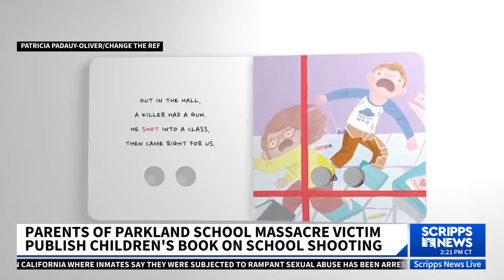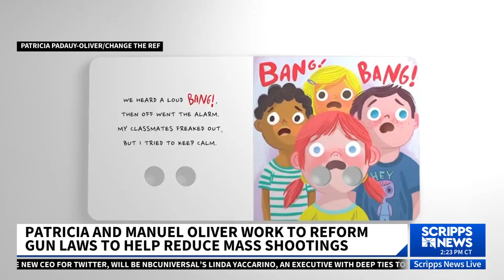Patricia Oliver, mother of Parkland shooting victim writes a children's book to give to politicians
The parents of Joaquin Oliver, a teenager who was killed in the Parkland School Shooting write a children's book about their sons school shooting to share with members of Congress. The two advocate for gun reform through their organization, Change the Ref.